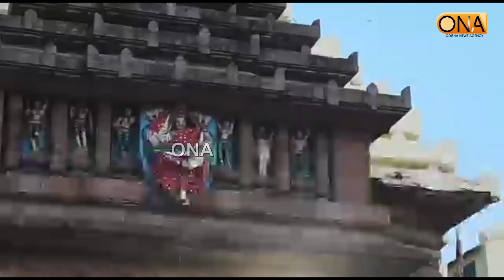ପତିତପାବନଙ୍କ ସକାଳର ଆଳତୀ ଦର୍ଶନ // Puri News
ପତିତପାବନଙ୍କ ସକାଳର ଆଳତୀ ଦର୍ଶନ